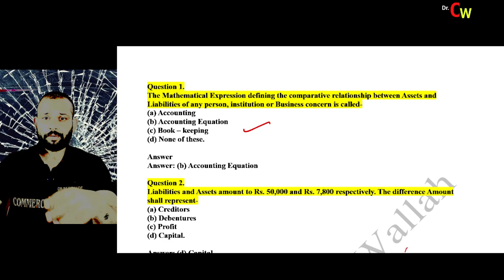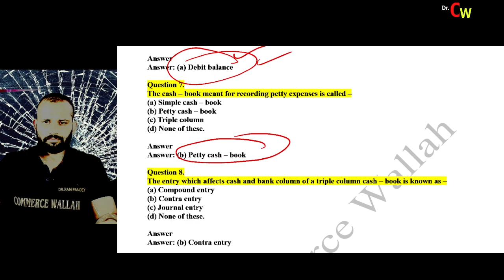Accountancy 13 Important MCQ| CUET STET TGT PGT NET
13 Important MCQ | Accountancy | CUET STET TGT PGT NET